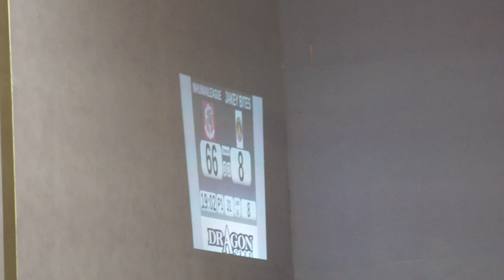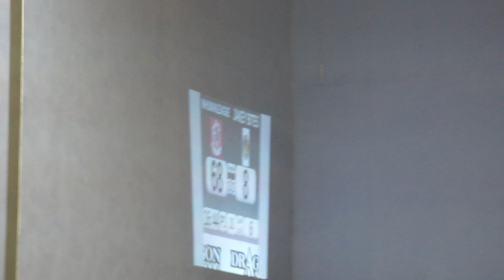The Jakey Bites v The Inhuman League 30 June 2012 Jam7,8 Period1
Scottish Men's Roller Derby team "The Jakey Bites" take on Sheffield's "Inhuman League"

30 June 2012 @ ARC, Glasgow Caledonian University

Your jammers are: Genuine Miller Daft (1Q0) and Peter (61) for the Jakey Bites
Stuntman Psyk (0) and Beat Monkey (808) for the Inhuman League